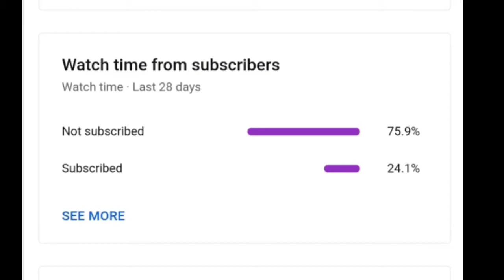Xioami Redmi 9 Power 📱 Free Fire Headshot Highlights | Fastest Gameplay Inspiration 🇮🇳🇲🇦🇧🇷🇧🇩🇻🇳🇩🇿❤❤